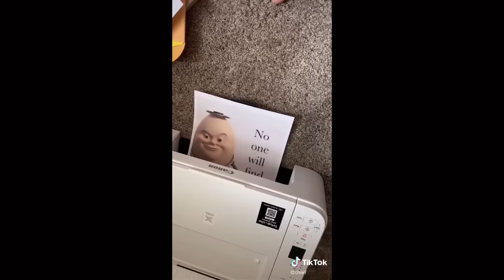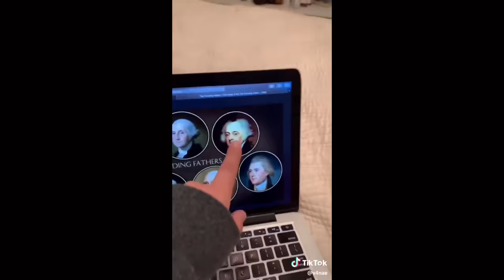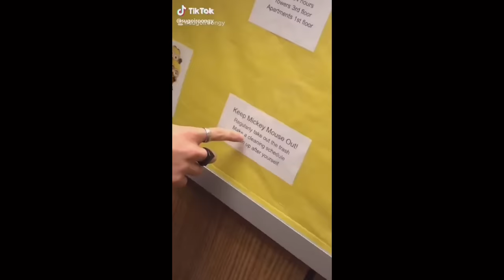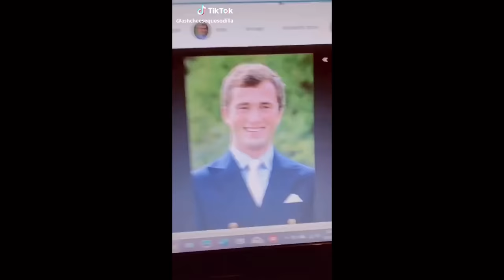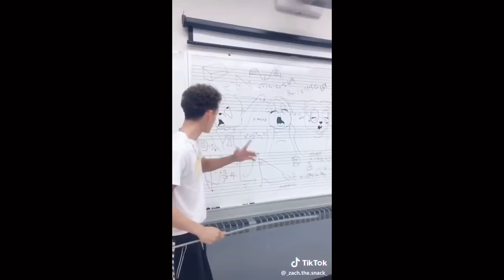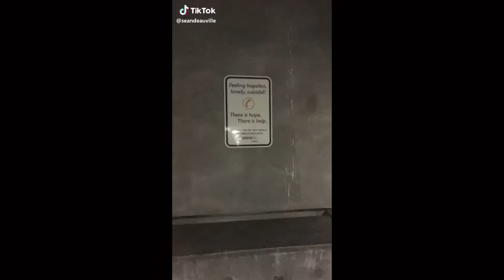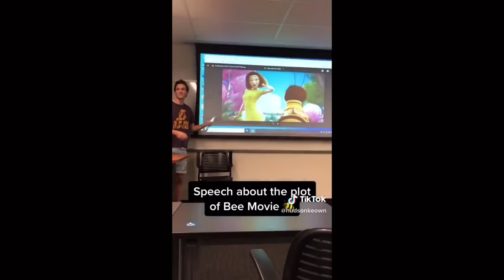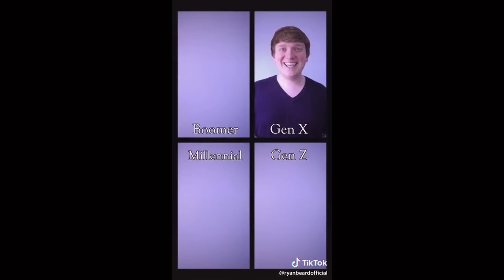tik toks that graduate vine academy pt 1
This is crazy! I randomly checked this channel a couple days ago to see that I have almost 500 subs and actual views.

Also, even though there were few, any comments with racist, sexist, homophobic, transphobic, body shaming, etc. language will be removed.

The usernames of all Tik Tok users' accounts are displayed in their Tik Toks